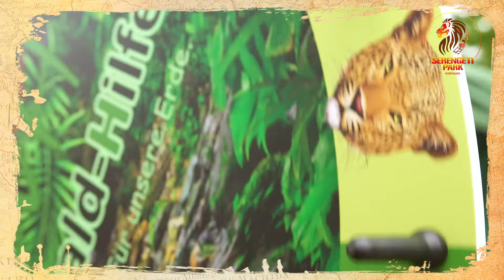Frühlingserwachen in der Serengeti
** EINDRÜCKE VON UNSEREM FRÜHLINGSERWACHEN **
Für alle die bei unserem bunten Frühlingsfest nicht dabei sein konnten, haben wir hier ein paar Eindrücke! Wir bedanken uns bei allen, die uns unterstützt haben!

Serengeti-Park – Abenteuer, Tiere und Action!